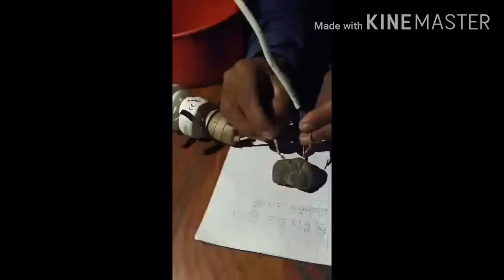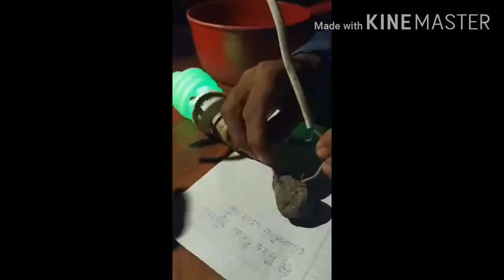អស្ចារ្យ ណាស់ ថ្មមានចរន្ត ធ្វើ អោយអំពូលភ្លឺបាន